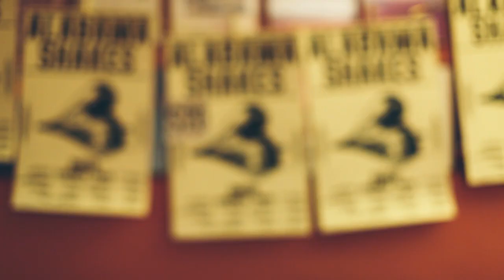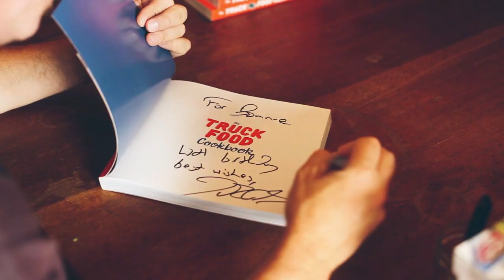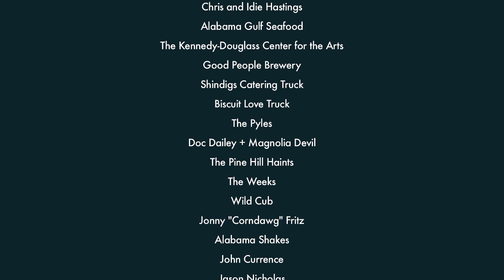Billy Reid Shindig #4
Shindig is where folk art, southern culinary greatness, and live music roll on for two days straight in the Shoals, Al.

Alabama Shakes
"I Ain't the Same"

Very Special Thanks to:
K•Swiss
Jim 'N Nick's
John T Edge
Chris and Idie Hastings
Alabama Gulf Seafood
The Kennedy-Douglass Center for the Arts
Good People Brewery
Shindigs Catering Truck
Biscuit Love Truck
The Pyles
Doc Dailey + Magnolia Devil
The Pine Hill Haints
The Weeks
Wild Cub
Jonny "Corndawg" Fritz
Alabama Shakes
John Currence
Jason Nicholas
Vishwesh Bhatt
The Fatback Collective
Steel City Pops
Bryan Cates
Roman Candle
Heineken
Buffalo Trace
Woodford Reserve
Vita Coco Coconut Water

Directed by
Wes Wages - Armosa Studio
Bradley Dean - Billy Reid